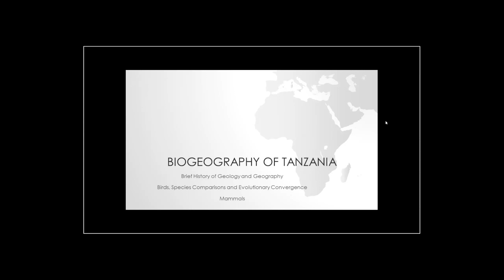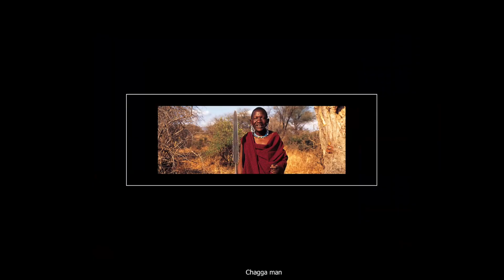BABP Presentation: John Richardson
In Tanzania’s great Serengeti, Ngorongoro, Tarangire national parks there are no fences, no jet trails high overhead, no paved roads, just seemingly endless savanna punctuated with kopjes (some of the oldest granite deposits on Earth), ancient euphorbias, and thorn trees. There are forests to be sure at Lake Manyara and Arusha national parks and high altitude volcanoes. I was struck by the sheer numbers and varieties of birds, many of which we had not seen before except, perhaps, on a previous trip to Uganda. Mammals in great herds were constantly moving, enjoying their freedom from humans and just following the water and vegetation within the huge national parks. The big cats were there too, to keep the herds in check. It struck me as a healthy ecosystem – but just a snapshot of what Africa was like millions of years before humans came on the scene and exerted our will over nature. There are incredible photographic opportunities every day, as well as wonderful people and guides showcasing their home.

My talk will center on the rich and colorful tapestry of birds and some examples of convergent evolution, with some Big 5 mammals.